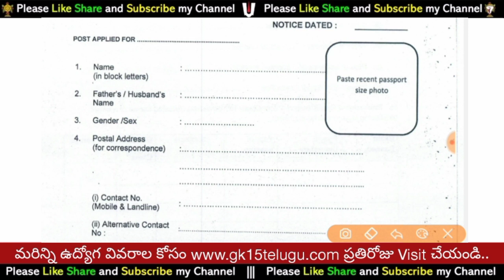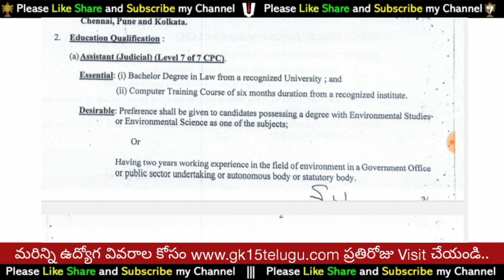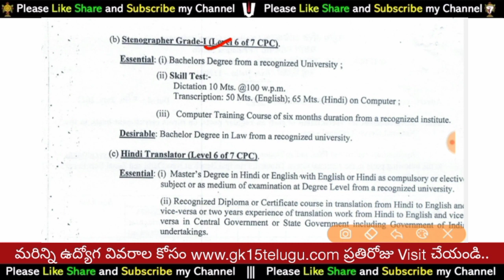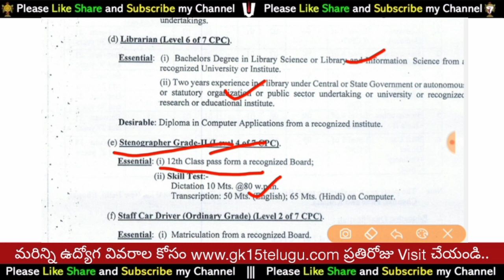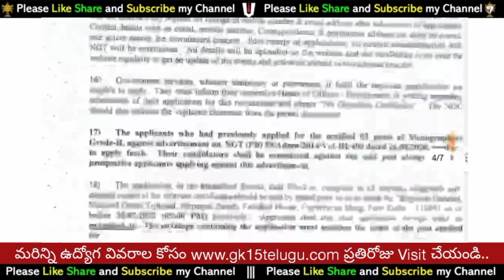10th Govt Permanent Jobs Stenographer, Librarian Job Notification In Telugu Daily Free Job Updates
➡️BARC Work Assistant Notification 2022 in Telugu Driver, Steno 89 Post Vacancy 2022 in Telugu

➡️AP High Court Recruitment 2022 : Personal Secretary 10 Post in Telugu 👇👇👇

➡️Telangana High Court Recruitment 2022  Apply Online  Personal Secretary 65 Post in Telugu👇👇👇

➡️SSC Head Constable, Delhi Police Driver notifications released; 2268 posts on offer in Telugu👇👇👇

➡️IBPS Clerk Jobs Recruitment 2022 in Telugu : Notification released for 6035 posts

➡️FACT Recruitment 2022 Check eligibility and how to apply in Telugu👇👇👇

➡️Telangana High Court Recruitment 2022 Apply Online Personal Secretary 10 Post in Telugu

➡️ITBP Recruitment 2022 - Apply Online for 37 Sub Inspector Posts in Telugu

➡️Indian Navy Agniveer SSR Recruitment 2022 in Telugu Notification in Telugu

➡️Delhi Police Constable Driver Recruitment 2022 in Telugu Notification out Apply